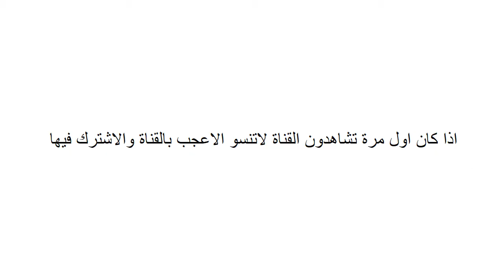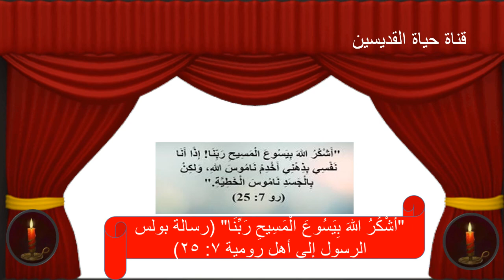ايات عن الشكر | قصة حياه القديسين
ورد في الإنجيل في عهديه القديم والجديد الكثير من الآيات التي فيها قُدِّم الشكر للرب
في عدّة أمكنة وعدّة ظروف وفي الكثير من المزامير أيضاً ورد الحمد والشكر والتسبيح للرب. إليكم البعض القليل منها، أحببت أن أتأمّل معكم بها خصوصاً في هذا اليوم المبارك “عيد الشكر” في كندا الذي يقع كل أوّل إثنين من شهر تشرين الأول حيث جرت العادة ومنذ القدم في كندا ومع حلول فصل الحصاد يُقدّم الكنديّون الشكر لله على المنتجات التي تقدّمها لهم الأرض من فواكه وخضار